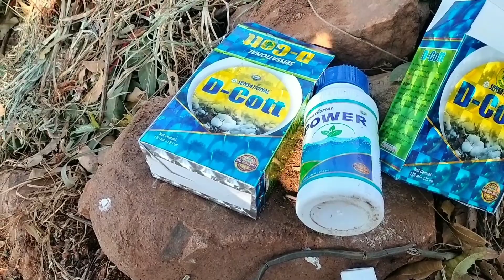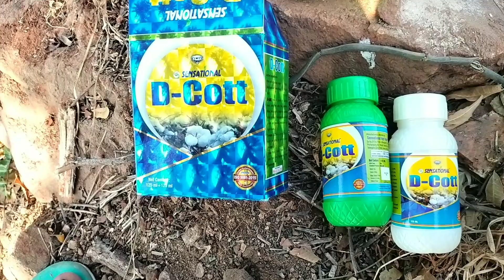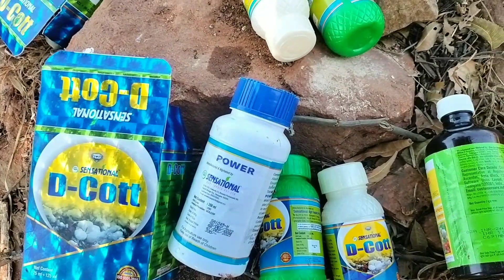మిరపలో బ్లాక్ త్రిప్స్,తెళ్ళదోమ,పచ్చదోమ,ఇగురు పూత,కాత,అన్నిటికీ కలిపి spry చేశాను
నా తోటి రైతన్నలకు నా నమస్కారాలు 🙏
మి మిరప తోట ను చూసి మందులు spry cheyandi, ఏదైనా సందేహాలు ఉంటే కామెంట్ చెయండి